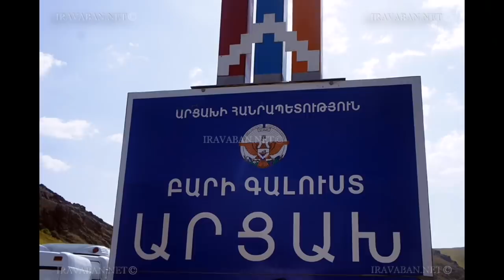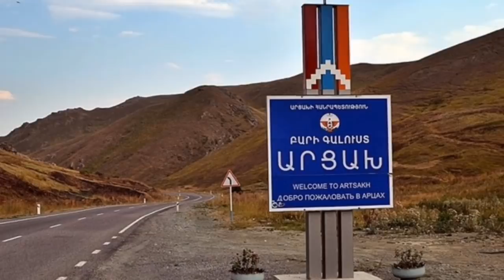Ամերիկացի գեներալները ոտքի են կանգնել. Հայկական բանակը սարսափելի ուժեղ կդառնա